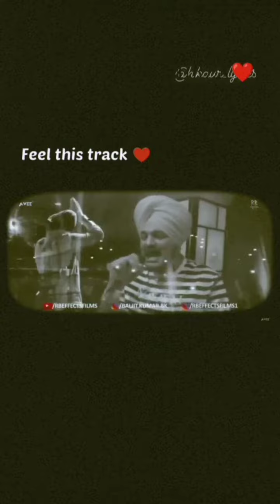Sidhu Moose wala new song || new Punjabi song sidhu moose wala || new song 2023